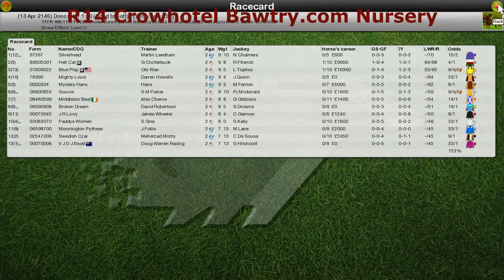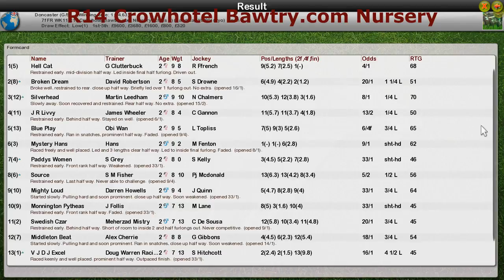FR WK11 R14 Crown hotel Bawtry.com Nursery